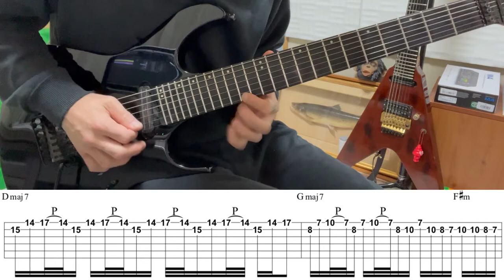EUROPE - The Final Countdown - Guitar Solo (Cover by Kosuke) with TAB